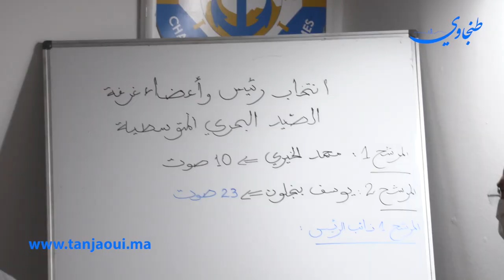لولاية جديدة يوسف بن جلون رئيسا لغرفة الصيد البحري المتوسطية